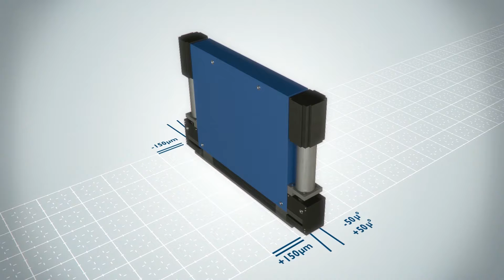StitchLink - Domino N610i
StitchLink is our automated printhead module alignment process in which precise micro-motor controllers rotate and align each printhead module, delivering precise calibration for high quality printed images.  StitchLink is automated printhead alignment for accurate registration and ease of set up.